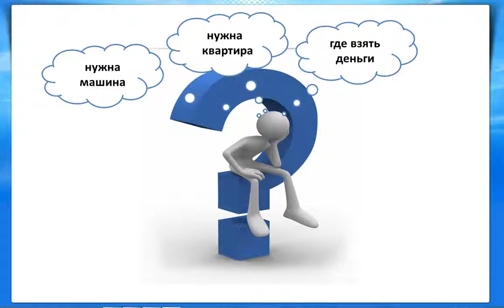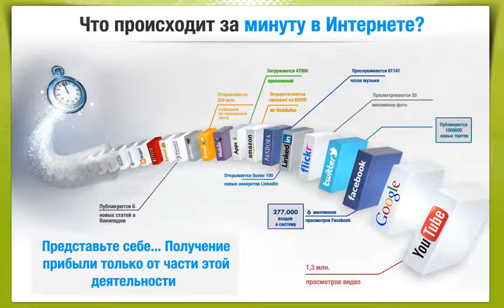ВОЗЬМИ ДЕНЬГИ на КВАРТИРУ МАШИНУ ПУТЕШЕСТВИЯ